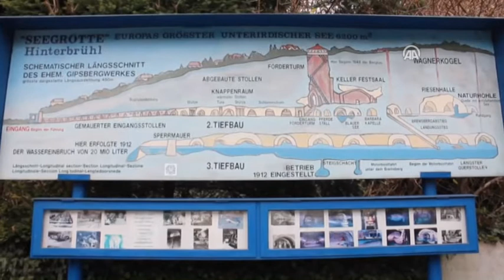Anadolu Ajansı - Avrupa'nın en büyük yeraltı gölü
Avusturya'da, kaynak suyunun maden ocağını basması sonucu ortaya çıkan yeraltı gölü Seegrotte, dünyanın dört bir yanından meraklıları kendisine çekiyor.